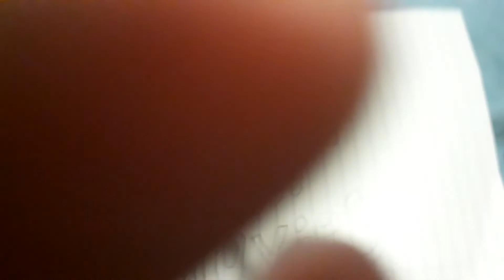super sonic 9000 movies logo 2021 present